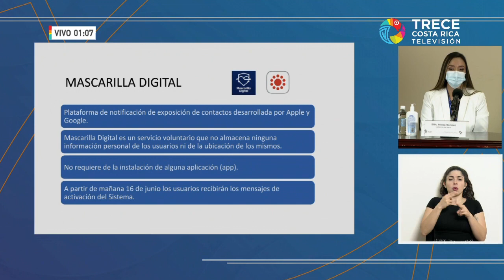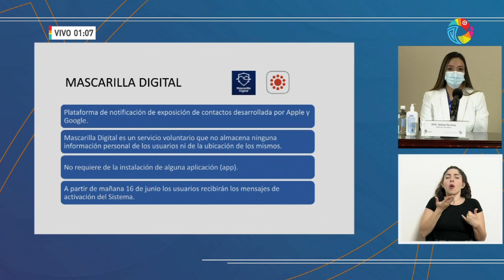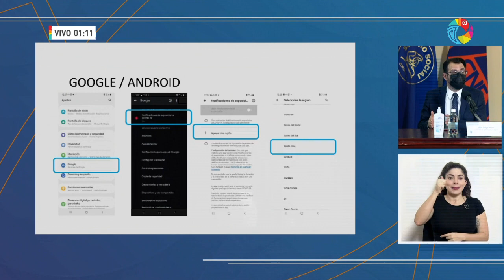Conferencia de prensa COVID 19 [MARTES 15 DE JUNIO 2021]